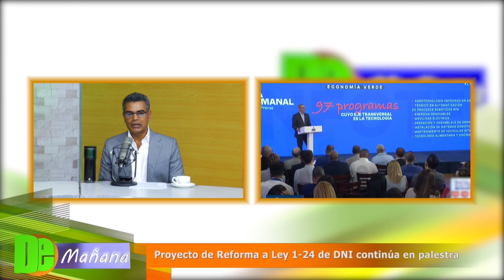Proyecto de Reforma Ley 1-24 continúa en palestra sin aclarar su modificación